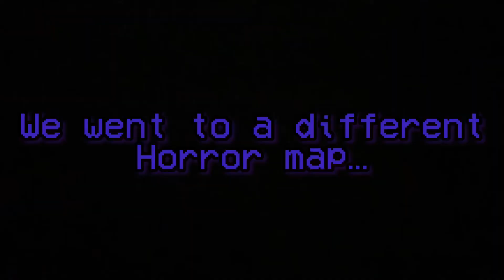Playing Vr horror was a mistake…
The Boys
D-D2(or HaroldVR)
Tonytheoutlaw
NPC 2.6
F4D3
SamAsAlways
Datpittyguy (ThatGuyVR)